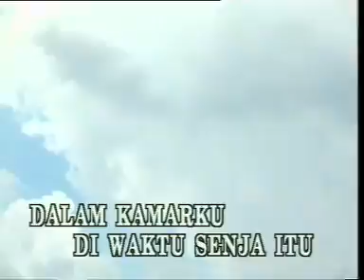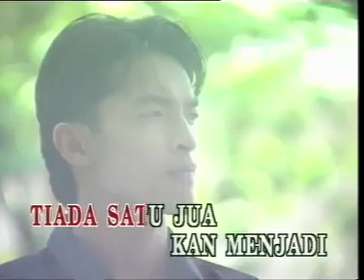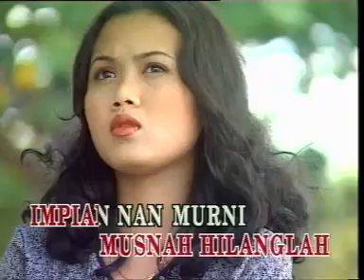Gingerbread - Rindu Oh Rindu